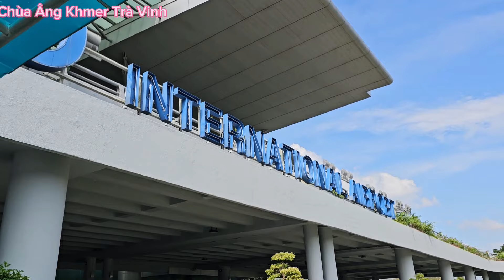Sân Bay Cần Thơ Miền Tây